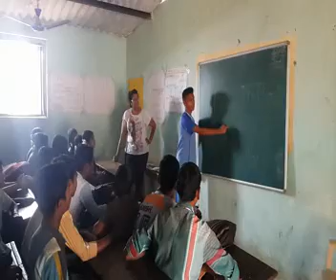interaction with the students at Medha school